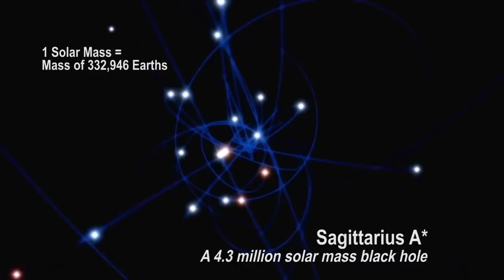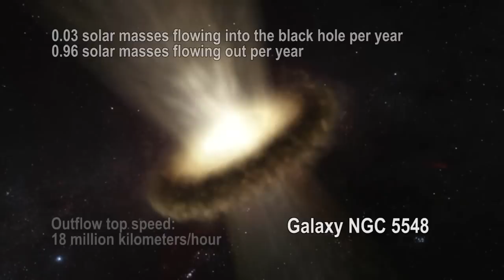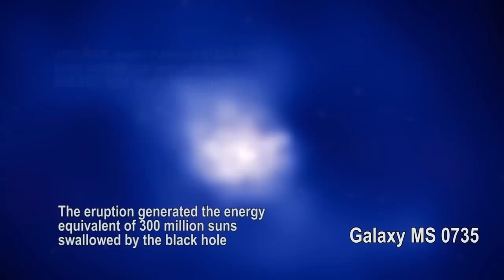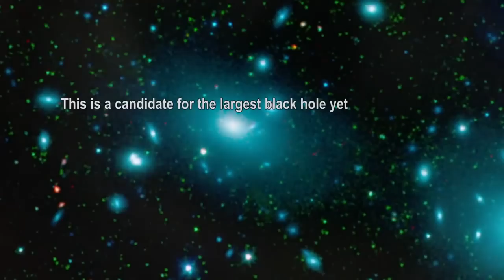Сверхмассивные черные дыры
Сверхмассивные (супермассивные - нам так больше нравится) черные дыры. Какая у них масса? Сколько Солнц они могут вместить? Как далеко находятся?
В этом видео вы найдете ответы на все подобные вопросы!

Перевела Ира Кириченко
Озвучил Максим Михайлов